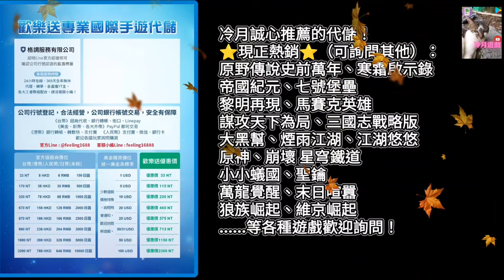【極速三國】中秋節特別坐騎：蟾宮玉兔提前釋出！直接5000下去，換取後期好用神坐騎啦！《冷月遊戲》